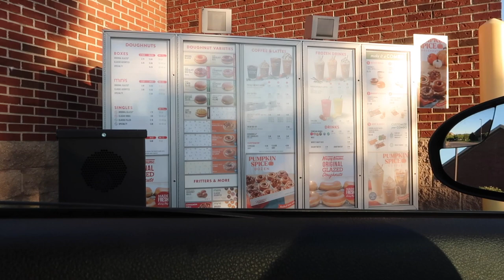WEEKLY VLOG: DECOR | MOM & SON DAY | GOING OUT | Shannon Pryor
Hey y'all welcome back to another vlog, it's a short one but here we are! I'm trying to get in the groove so bare with me lol I hope you enjoy Xoxo

Skims Dress dupe:

Pintrest: Shan_0000
FAQ
Race: Black/African American
Height: 5’9
Camera: SONY ZV-1, Canon g7x mark ii & Canon M50